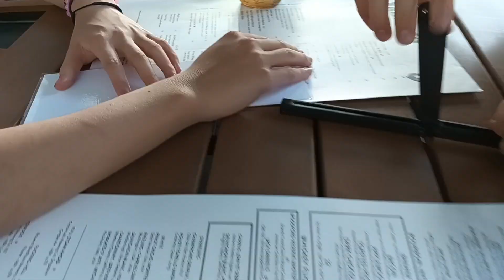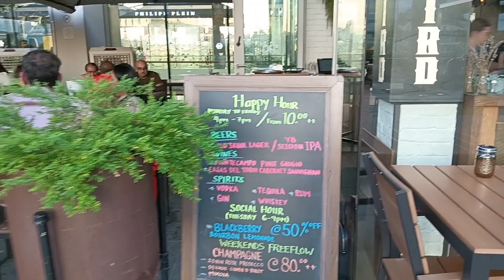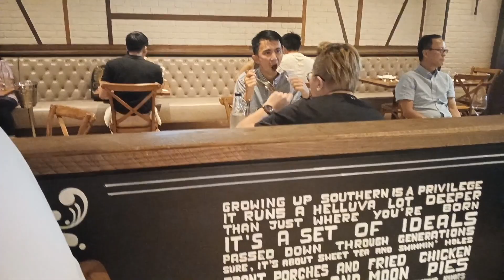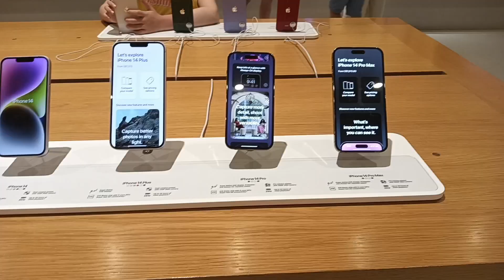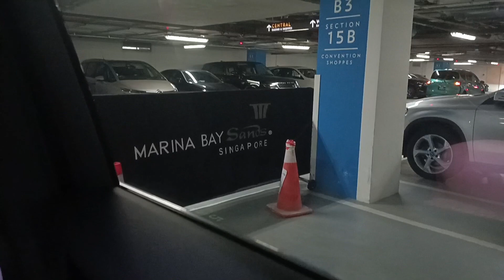shinryo Birthday dinner @Yardbird marina bay sands (Amelyn's channel)